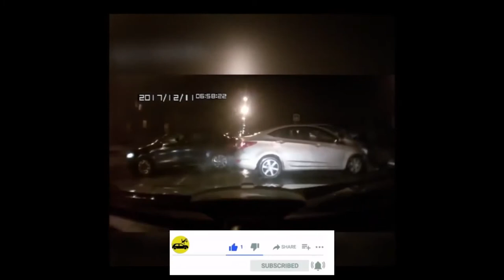Car Crash Compilation 2021 #77